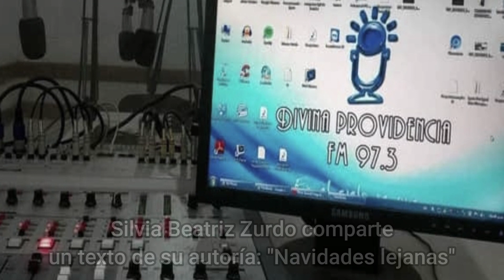35 Espacio radial ENTRECUENTOS especial Navidad. Texto y voz de Silvia Beatriz Zurdo FM 97.3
Silvia Beatriz Zurdo comparte  la lectura de un texto navideño de su autoría:"Navidades Lejanas"
Estos espacios se comparten en Radio Divina Providencia de Neuquén. 97.3
ENTRECUENTOS es un grupo de adultos mayores cuentacuentos, coordinado por la Lic. Silvia Beatriz Zurdo desde 2017.